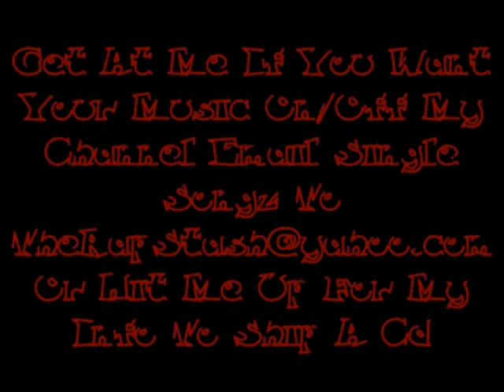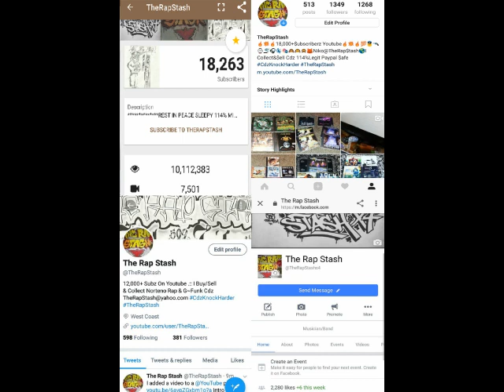14-4-Life By Mr G Ft Dizzy Gunz & Tiny Locz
Northern Lit Studioz Presents
Northern Lit Sessionz By Mr G
559 Visalia California Norteno Rap Album (2008)